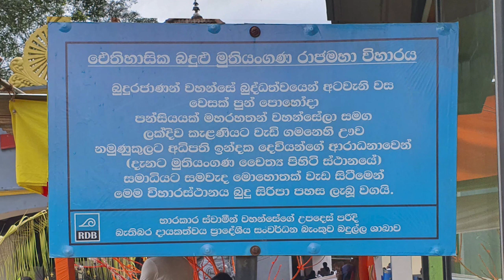Muthiyangana Raja Maha Viharaya - video 3